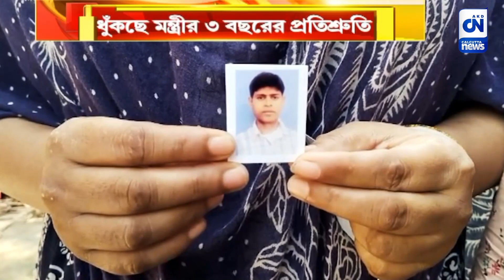রাজ্যে পরিযায়ী মৃত্যুর যন্ত্রণা অব্যাহত, ধুঁকছে মন্ত্রীর ৩ বছরের প্রতিশ্রুতি | ক্যালকাটা নিউজ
রাজ্যে পরিযায়ী মৃত্যুর যন্ত্রণা অব্যাহত, ধুঁকছে মন্ত্রীর ৩ বছরের প্রতিশ্রুতি

মন্ত্রীর প্রতিশ্রুতির বয়স ৩ পেরিয়েছে। ২০১৯ সালে মালদার নিহত পরিযায়ী শ্রমিকের পরিবার আজও ধুঁকছে। চাকরির প্রতিশ্রুতি রয়ে গিয়েছে কথায়। অবহেলার ছাপ চোখেমুখে।